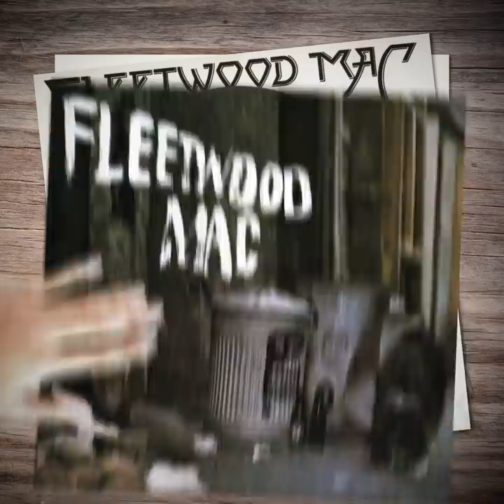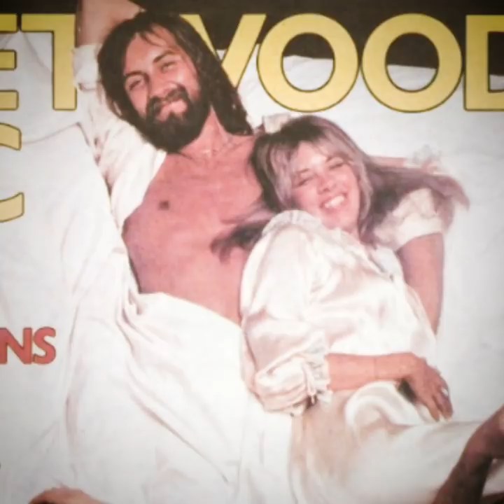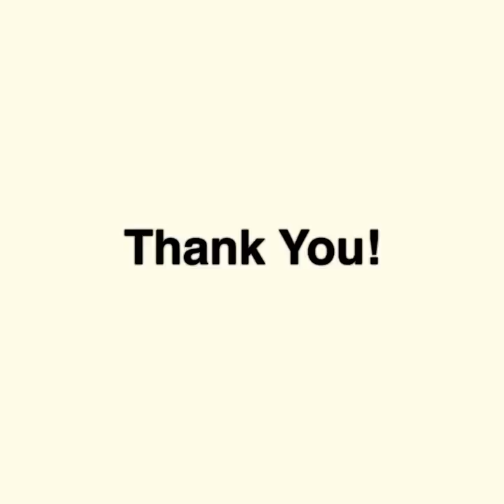Secrets Hidden in the Cover of Rumours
Imagery from Getty